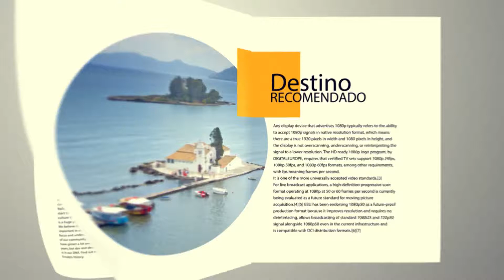CHECK-IN TV 102 - EUROPA EN ESENCIA - DESTEFANIS TRAVEL